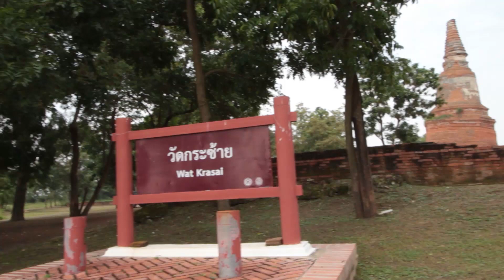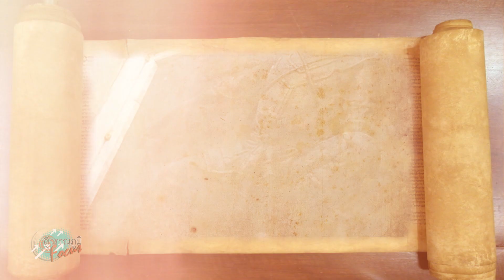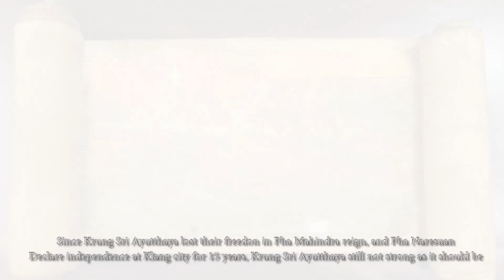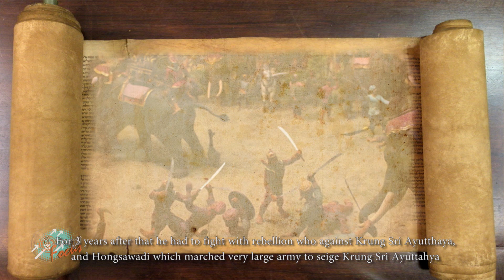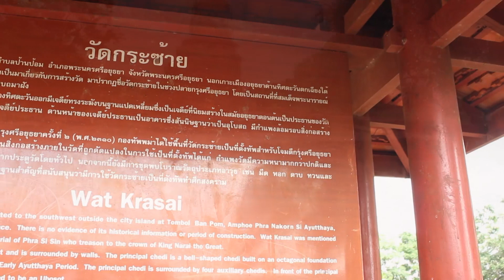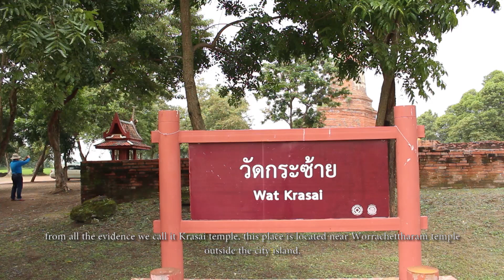รายการสุวรรณภูมิโฟกัส#๑๔๕ วัดกระซ้าย ออกอากาศ ๘ ธันวาคม ๒๕๖๑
รายการสุวรรณภูมิโฟกัส ทางสถานีโทรทัศน์ดาวเทียม ไทยทีวี โกลบอลเน็ต เวริ์ค หรือ TGN ออกอากาศ ๑๗๗ ประเทศทั่วโลก เวลา ๑๗.๓๐-๑๗.๕๕ น. วัดกระซ้าย หรือที่ชาวบ้านท้องถิ่นเรียกกันว่า วัดเจ้าชาย วัดที่คนท้องถิ่นเชื่อว่าเป็น วัดประจำสมเด็จพระเอกาทศรถ ที่พระองค์ทรงสร้างขึ้น แต่กลับมีการพบเจดีย์ทรงระฆังคว่ำ ซึ่งเป็นสถาปัตยกรรมใน ยุคกรุงศรีอยุธยาตอนต้น และวัดนี้ยังถูกจัดอันดับว่าเป็น วัดที่เฮี้ยนเป็นอันดับที่แปดของเอเชีย อีกด้วย จิล โรเจอร์ กับคุณยอด นักวิชาการวัฒนธรรมจากอุทยานประวัติศาสตร์พระนครศรีอยุธยา จะพาไปชม ท่านใดที่พลาด สุวรรณภูมิโฟกัส เมื่อวันเสาร์ที่ผ่านมา ติดตามกันได้เลย